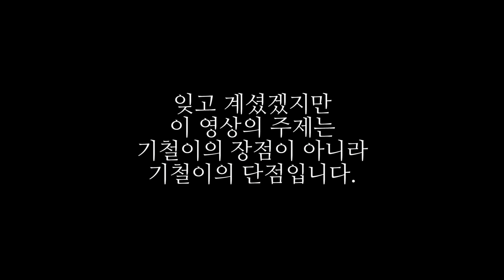[왕쥬] 기철이에게만 남겨진 단점과 상처들...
★Wangju SNS★